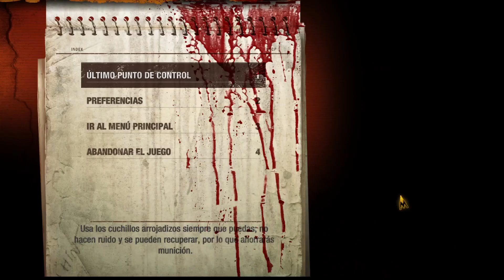Capítulo 11 La última línea de defensa